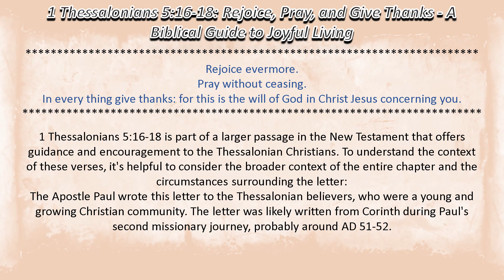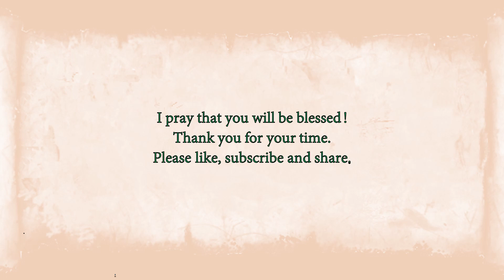1 Thessalonians 5:16-18: Rejoice, Pray, and Give Thanks - A Biblical Guide to Joyful Living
Discover the profound wisdom of 1 Thessalonians 5:16-18. These verses urge believers to 'Rejoice evermore,' 'Pray without ceasing,' and 'In everything give thanks,' providing timeless guidance for a joyful and faithful life in Christ. Explore the significance of these verses and learn how to apply their principles to cultivate a deeper connection with God and a spirit of gratitude in all circumstances.